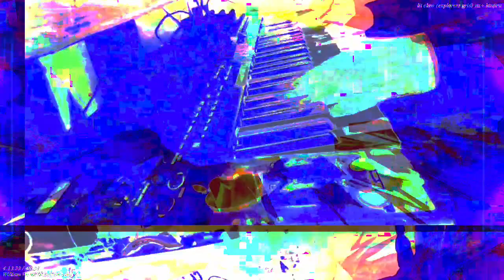[EPILEPSY WARNING] Part of the set of 12m13s video length group of videos that have been uploaded.